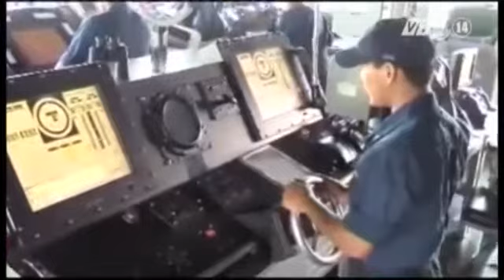Australia Thử Nghiệm Hệ Thống Định Vị Hiện Đại Tìm Kiếm Máy Bay Mh370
(Nguồn: VTC14) Australia thử nghiệm hệ thống định vị hiện đại tìm kiếm máy bay MH370